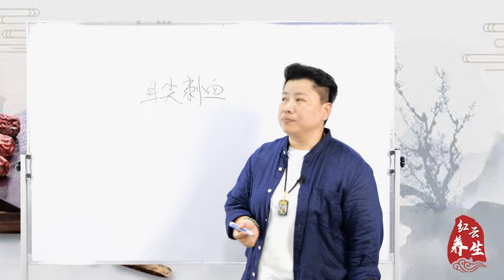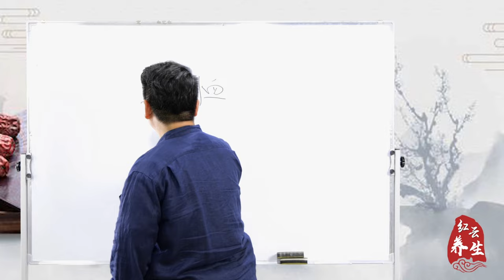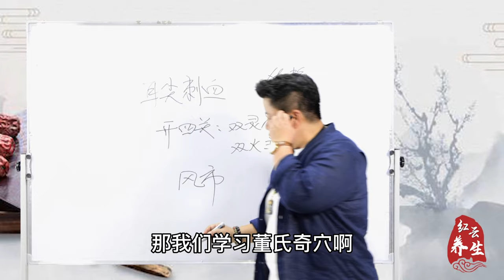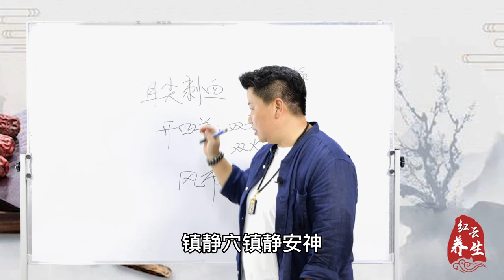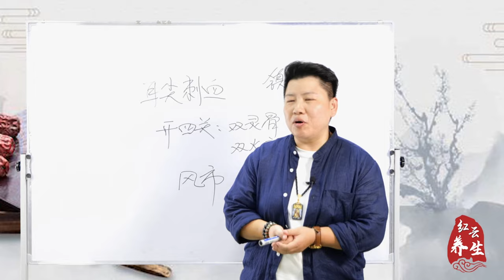董氏奇穴 失眠 工作压力大导致失眠?用中医针灸针刺这几个穴位,安神助眠有特效！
工作压力大导致失眠?用中医针灸针刺这几个穴位,安神助眠有特效！